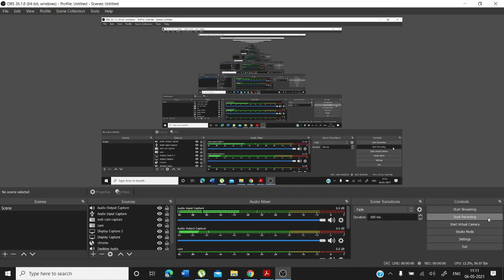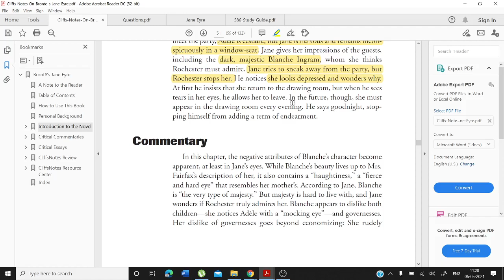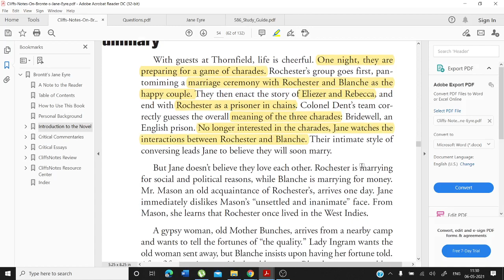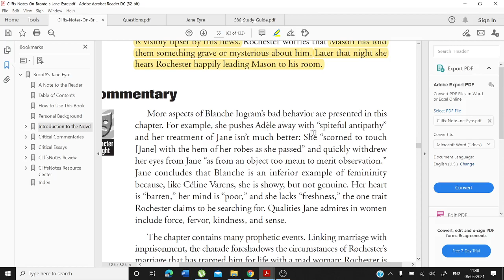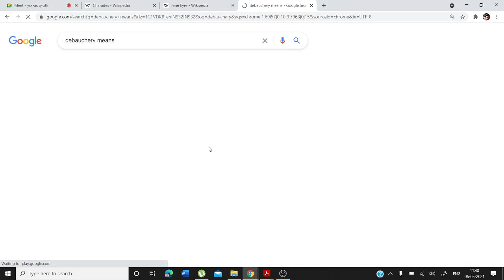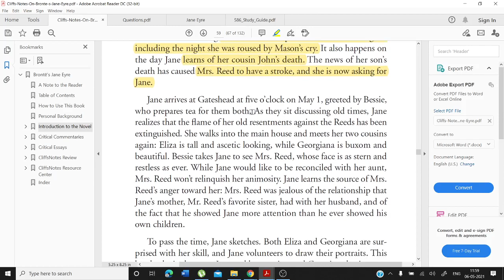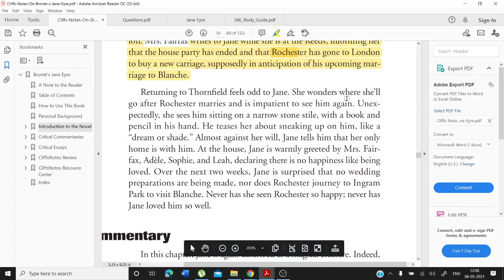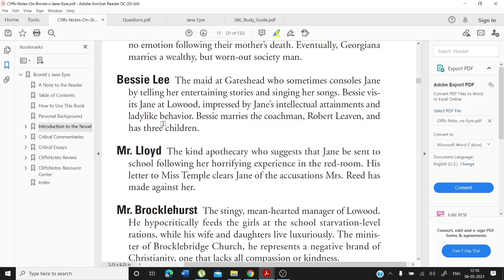Video Lecture 263: Jane Eyre (Part-VII) by Arindam Ghosh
Jane Eyre is a novel by English writer Charlotte Brontë, published under the pen name "Currer Bell", on 16 October 1847, by Smith, Elder & Co. of London. The first American edition was published the following year by Harper & Brothers of New York. Jane Eyre is a Bildungsroman which follows the experiences of its eponymous heroine, including her growth to adulthood and her love for Mr. Rochester, the brooding master of Thornfield Hall.